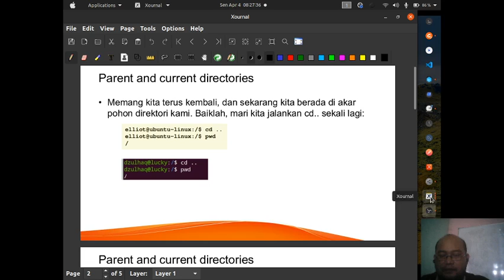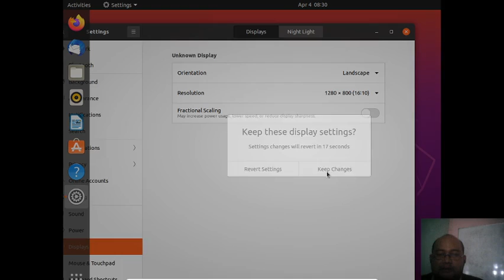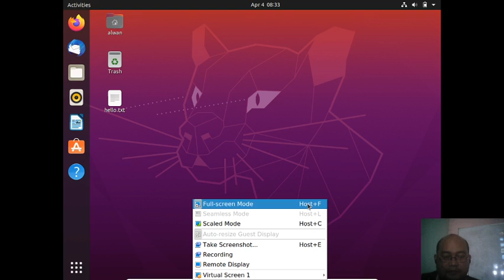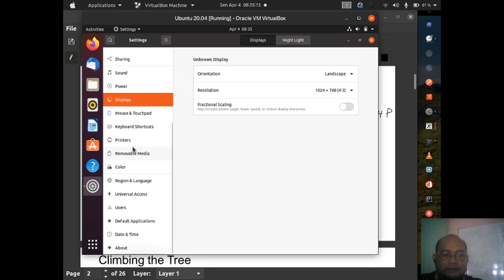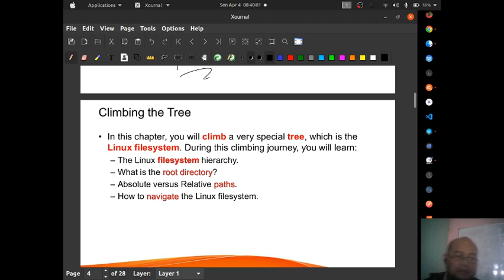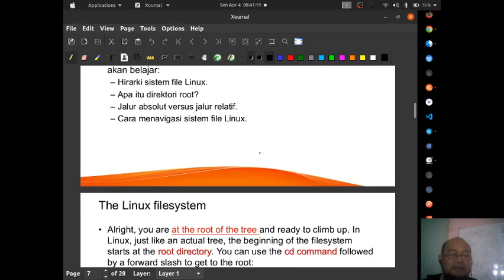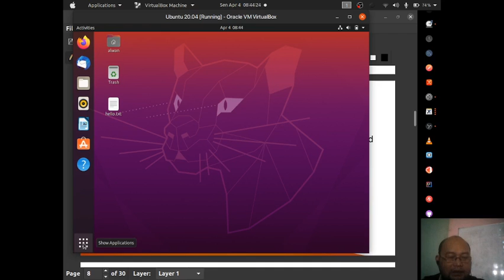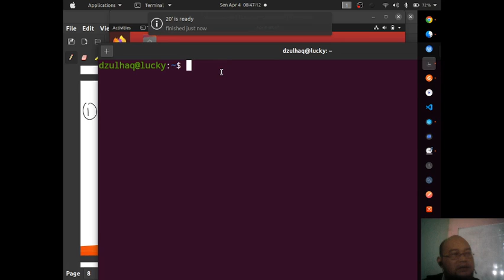DDL Pertemuan 4 Part 1 - Linux File System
Membahas